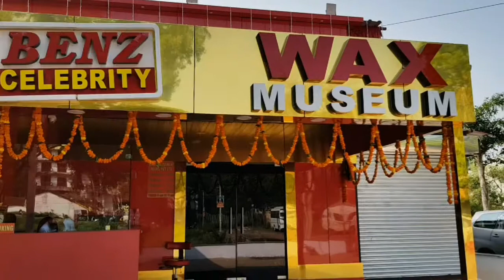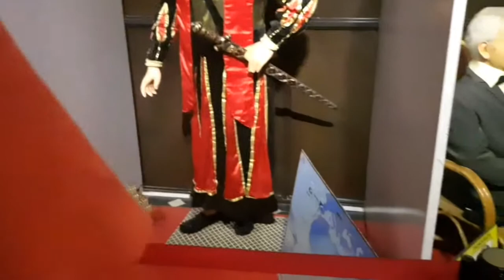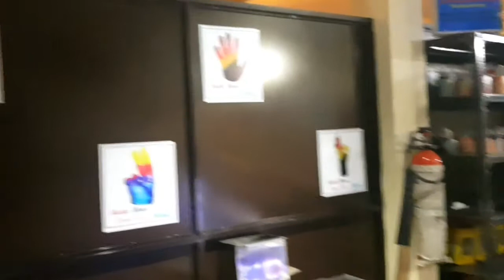GOA WAX MUSEUM | NARENDRA MODI | CRICKETER | HOLLYWOOD & BOLLYWOOD | EPISODE 04 | ASSAM VLOG 2018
Best wax museum in india . Salman, shahrukh,  Katrina kaif , MODI ji, SACHIN,  dhoni, Anna hajari,  all HOLLYWOOD actor and actresses